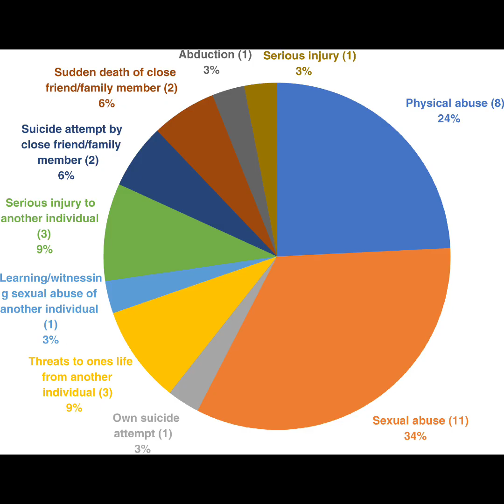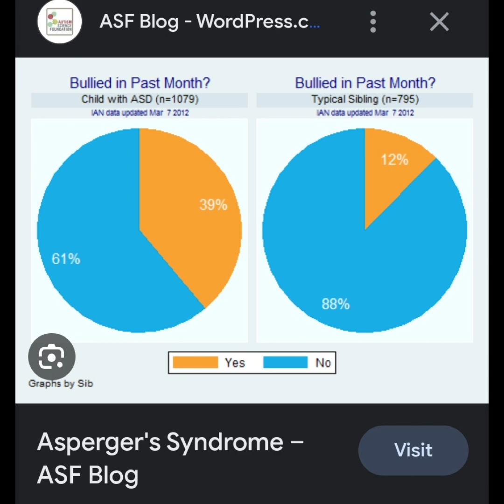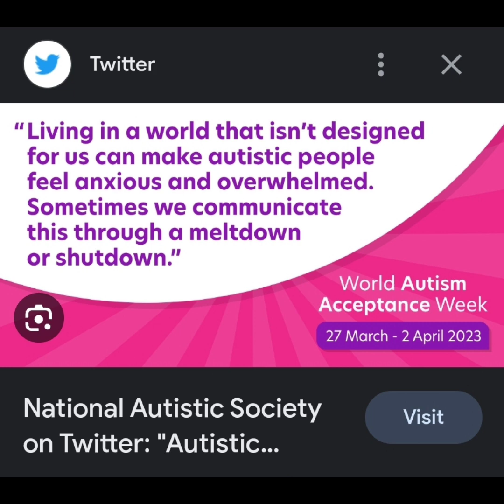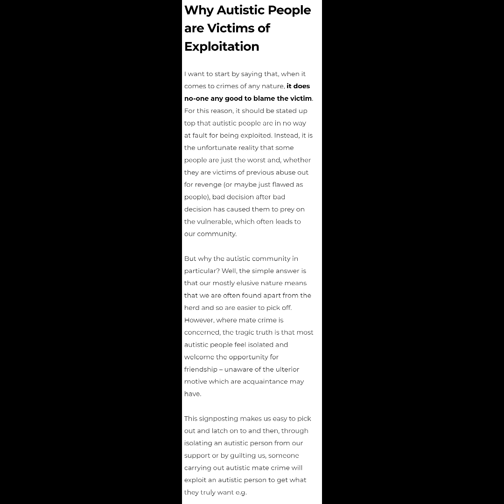ASD/Aspergers/Trauma/Abuse Info and some statistics.